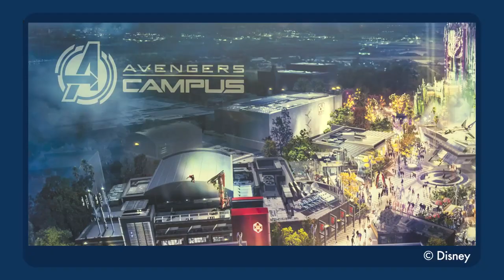How to Make Avengers Campus Interactive -- Armchair Imagineering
Disney might not want the liability of making you a superhero, so what role CAN you play in the Marvel Disney Park Universe?